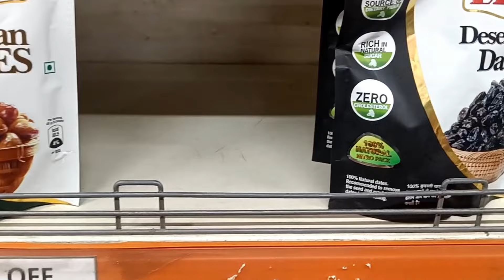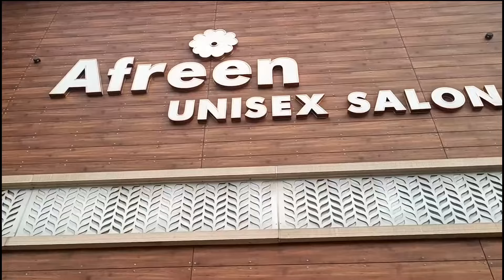Heroine banne gayi thi Joker ban ke aa gayi 🙄😝 | Daily Vlogs | Bela Thapa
Daily video blogs
Daily vlog
Morning routine vlogs
Is morning walk good for weight loss
10000 steps challenge
Dehradun properties
Best properties in Dehradun
Best hair cutting salon in Dehradun
Hair cutting salon near me
Best hair cutting salon in Vasant Vihar Dehradun
Best parlour in Dehradun
Best parlour in Vasant Vihar Dehradun
How to make thumbnails
How to write the title
How to write the description
What to write in the description box
How to make the video searchable
What is SEO
What is Youtube algorithm
How does the youtube algorithm work
Top 10 youtubers Uttarakhand
Top 10 youtubers Dehradun
Top 10 richest youtubers Uttarakhand
Uttarakhand bloggers
Uttarakhand food bloggers